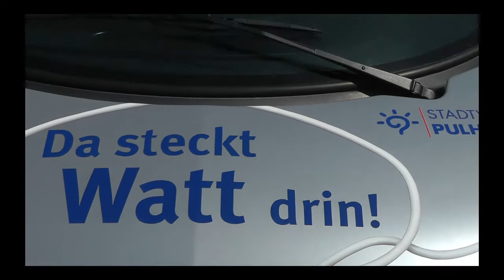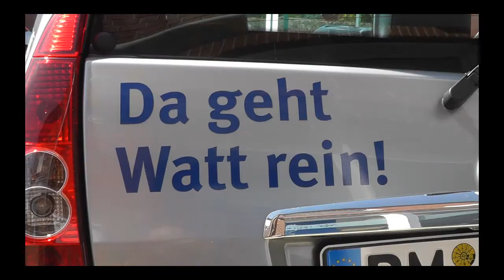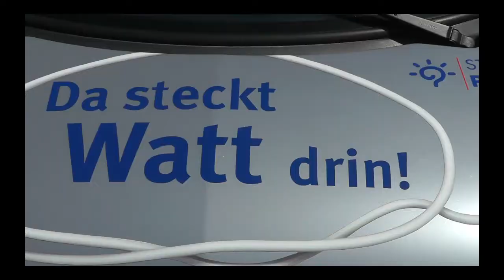Zwei neue Elektroautos bei den Stadtwerken Pulheim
Elektromobilität schont, wenn Naturstrom eingesetzt wird, die Umwelt: Deshalb rollen ab heute (18.April.2013) zwei neue Elektroautos für die Stadtwerke durch Pulheim.
Mit Aktions-Angeboten wie diesen wollen die Stadtwerke Pulheim die Elektromobilität in Pulheim fördern. Für Unentschlossene und Neugierige bieten die Stadtwerke regelmäßig Probefahrten an.

Übrigens: An der Ladestation der Stadtwerke Pulheim Strom tanken, der nach den Vorgaben des Grüner Strom Label e.V. in der Kategorie "Gold" zertifiziert ist. Denn nur mit Naturstrom ist Elektromobilität umweltfreundlich.